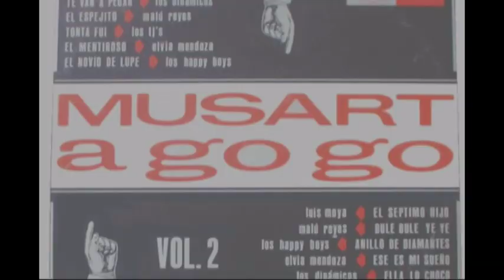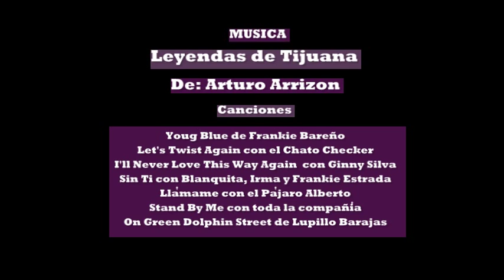Tijuana All-Stars - Rock en Tijuana - Medalla 50 años de rock mexicano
Les dejo un trailer del proyecto Tijuana All-Stars de mi Tocayo Arturo Arrizon, con su apoyo y el de Creatividad Prtomocional (Fernando Lara, patrocinador) nos vamos a celebrar los 50 años de los rocanroleros tijuanenses y entregarles sus reconocimientos, esta es la lista de festejados:

               Tijuana All-stars / Leyendas de Tijuana

                                           En orden alfabético

Kiki Aguilar (Los Stukas)
Beto Arredondo (Los Five fingers)
Lupillo Barajas (Latinos, Tijuana five, Apocalipsis, Travelers, L. B. Jazz Band)
Isaac Barcelona (Papp's, Paxtons, Natura, Supermama)
Frank Bareño (El Ritual, Frank Bareño)
Baby Bátiz (La Raza,Javier Bátiz Blues Band, Baby Bátiz)
Javier Bátiz (los Tjs, Javier Bátiz)
Ray Briz (los Stukas, The Elements)
Mario Brown (Los Moonlights)
Chato Checker (Imperial Beats, Los Downbeats)
Clayton (La Raza, 3er piso, Diablo, Bandido)
Fito De La Parra (Los Sparks, Los Sinners, Los Juniors, Los Hooligans, Los Tjs, Canned Heat)
Manuel Delgadillo (Los Strangers, M. Delgadillo Blues band)
José J Dennis (Los Stars Five, Los Zantos con Z)
Frank Estrada (Los Rockin' Devils)
Blanca Estrada (Los Rockin' Devils)
Irma Estrada (Los Rockin' Devils)
Paco García (Downbeats, Moonlights, varias orquestas, fundó la Municipal)
Louie Garnica (Los Rebel Teens)
Chuy Gómez (Los Five Fingers, Chuy Gomez & co.)
Sammy (Lic Urbano Hernández)   (Los Mummys, Sammy's Group, Sammy's people)
Manolo (Los Moonlights, Los Latinos, Apocalipsis)
Alberto "pájaro" Isordia (Tijuana Five, Love Army, Sacrosaurio)
Ernesto "Neto" Lizárraga (Los Moonlights, Orquesta de Neto Lizárraga)
Beny Loza (Sunshine Project, Los Genios)
Rubén Lugo (Baja Strings, American Nova)
Carlos Narcio (Los Clovers)
Armando Nava (Los Dug Dug's)
Alex Palacios (Los Fairlanes)
Polo (Los Latino, Imperial Beats, Polo)
Tito Portugal (Los Mummys, Peace & love, Tito Portugal)
Javier Quintanilla (Rebel Teens, Aloha's Band, Soul Machine)
Kiko Rodríguez (Tequila, Apocalipsis, Bandido)
Ginny Silva (Los Night Owls, Los Stukas, Ginny Silva)
Rubén Soriano (Blue Notes, Night Owls, Finks, El Sistema, Sammy's People)
Emilio Verdugo (Los Finks, Los Tj's, Los Mummys, Tijuana Rejects, El Sistema)
Agustín Villegas (Los Blue Jeans, Los Solitarios)
Alex "Diablo" Villegas (Kingstone's Five, Last Supper, Ritual, Peace & Love, Chaparral,Camaleón)

Anexo de Arturo Lara para complementar reconocimientos:

René Maldonado (TJ's y otros grupos del DF)
Ramón Torres (Peace & Love, Nahuatl y muchos más)
Ricardo Ochoa (Peace & Love, Nahuatl, Polvo y otros)
Jaime Valle 'El Perro' (Los Downbeats y Love Army)
Ramón Ochoa 'Bozzo II' (Walkers, Peace & Love, La Raza)
Sócrates Ortiz (Los Fink's)
Felipe Maldonado (Los Monstruos, Los Gibson Boys y Peace & Love)
Martín Mayo (El Ritual)
José 'Pepe' Díaz (Los Fink's)
Abelardo 'Lalo' Barcelo (El Ritual)
Gonzalo 'Chalo' González (Ritual)
Fernando Romero 'El Exquiso' (Los Clovers, El Sistema, Soul Machine y varios más)
Salvador García 'Bayoye' (TJ's)
Max Martínez (TJ's)
Oscar Alegre 'El Foco' (Dug Dug's, Peace & Love, El Sistema, y otros)
Carlos Vázquez 'Bozo I' (Los Rebeldes del Rock, Peace & Love, Nahuatl y otros)

Homenaje Póstumo a:

Ricardo Sánchez (Los Moonlights)
Ernesto Hernández 'El Blue' (Love Army y muscos más)
Salvador Bañuelos (Love Army)
Chuy Sida (Love Army)
Jorge Torres 'La Cochona' (Los Dug Dug's)
Genaro García (Los Dug Dug's)
Jorge de la Torre 'La Borrega' (Los Dug Dug's)
Jesus 'Chuy' Olguin (Dug Dug's)
Manuel 'Meño' Peraza (TJ's)

Presentación del DVD y el álbum doble Tijuana All-Stars y el magno concierto, este 29 de abril, Tijuana, Baja California, allá nos vemos

Asistan a este histórico concierto para homenajear 'EN VIDA' a todas estas estrellas rocanroleras, allá nos vemos, Arturo Lara